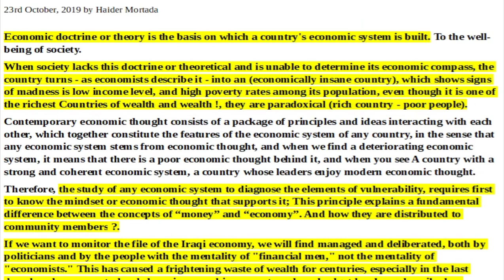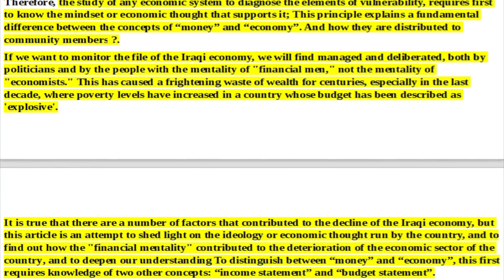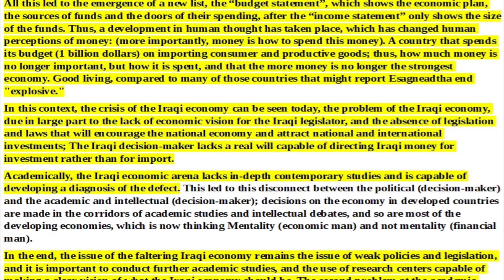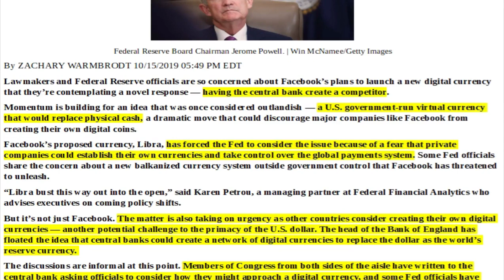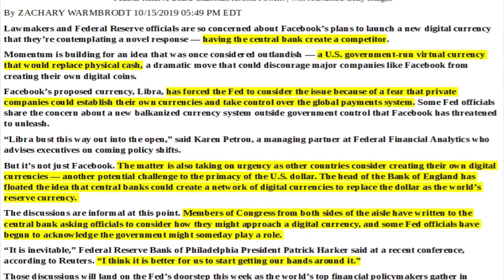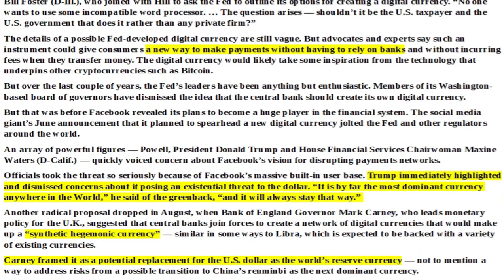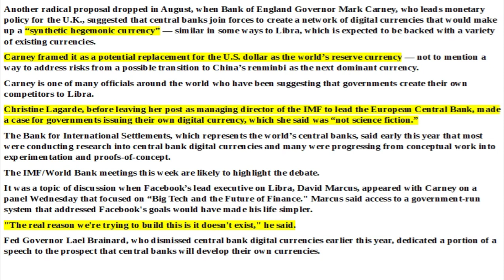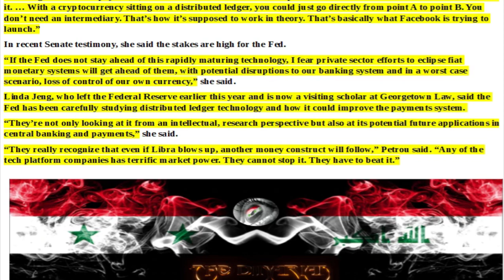IRAQI DINAR BREAKING NEWS: Articles Of Interest, The Iraqi Dinar RV/RI And Pertinent Current Events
One
basic
truth can
awakened
to the
truth.